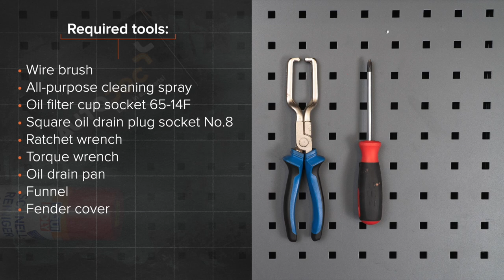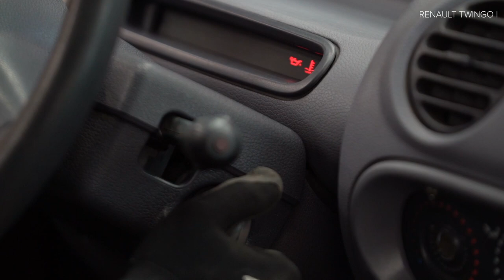Hvordan bytte drivstoffilter på RENAULT TWINGO 1 (C06) [AUTODOC-VIDEOLEKSJONER]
Hvordan bytte drivstoffilter på RENAULT TWINGO 1 (C06) 1.2 Hatchback 03.1993–10.2012 [AUTODOC-VIDEOLEKSJONER]

Drivstoffilter for kjøretøyet RENAULT Twingo I Van (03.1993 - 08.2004) / RENAULT Clio II Hatchback (BB, CB) (09.1998 - ...) / RENAULT Kangoo I (KC) (08.1997 - ...) / RENAULT Symbol / Thalia I (LB) (04.2002 - ...) / RENAULT Modus / Grand Modus (F, JP) (12.2004 - ...) bør som regel erstattes i én og samme prosedyre. Det er imidlertid noen små forskjeller, på grunn av spesifikke egenskaper ved kjøretøyets design.

🛠️ Verktøyene du trenger for å erstatte drivstoffilter:
- universal rengjøringsspray
- tang for drivstoffslange
- phillips-skrutrekker
- væskebeholder